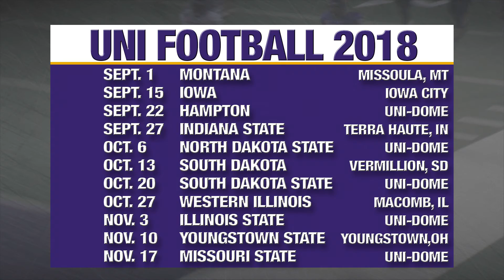UNI Football Media Day 2018